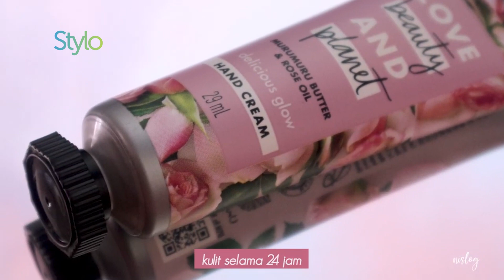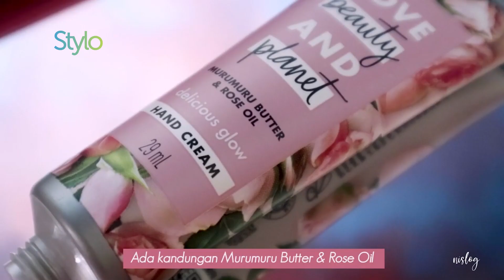5 Rekomendasi Hand Cream Anti Lengket untuk Atasi Kulit Tangan Kering Dibawah 100rb! | Stylo.ID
5 Rekomendasi Hand Cream Anti Lengket untuk Atasi Kulit Tangan Kering Dibawah 100rb! | Stylo.ID

Stylo Indonesia

Mencuci tangan dan memakai hand sanitizer menjadi kebiasaan baru masyarakat Indonesia sejak pandemi melanda dunia. Namun kebiasaan ini kerap kali menimbulkan masalah baru yaitu kulit tangan menjadi kering dan kasar. Jika dibiarkan dan tidak dirawat, lama-kelamaan kulit tangan akan keriput. Salah satu pencegahannya adalah menggunakan hand cream setelah mencuci tangan atau memakai hand sanitizer. Selain praktis, hand cream mampu melembapkan tangan yg kering dan kasar.

Kali ini Stylo rekomendasikan 5 hand cream untuk kulit kering, semua dibawah 100ribu! Simak video-nya sampai habis ya!

5 Rekomendasi Hand Cream Anti Lengket untuk Atasi Kulit Tangan Kering Dibawah 100rb! | Stylo.ID

Credit.
Producer : Fachri M Ginanjar A K
Beauty & Fashion Stylist:
Videografer : Fuadzan Akbar Sailan / Luthfir Rahman
Video Editor : Fuadzan Akbar Sailan / Luthfir Rahman

EDITORIAL OFFICE

ADVERTISING